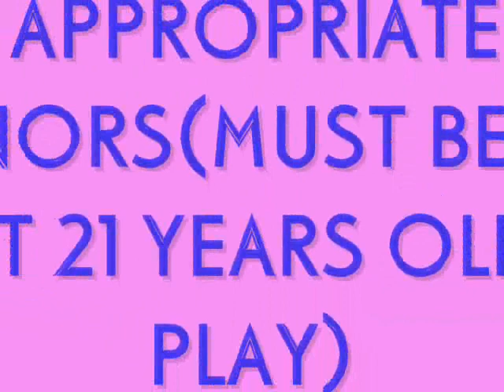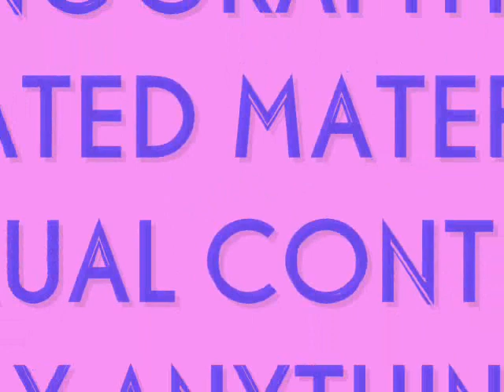Erotica Game Trailer(By:Joda Games)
The Erotica game trailer created by Joda Games.